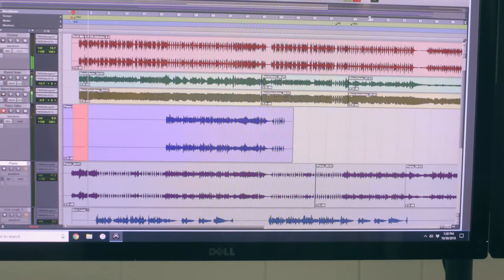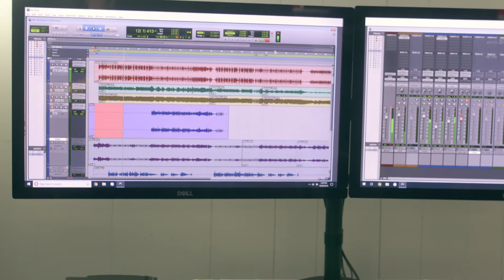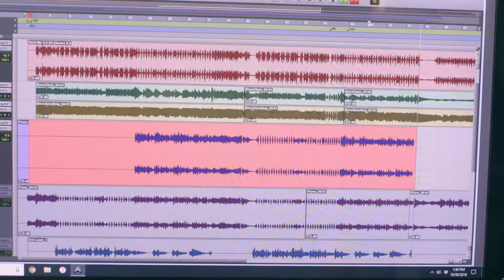Facebook Live on 10.30.18 with A SNEAK PREVIEW OF NEW MUSIC!!!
Join us LIVE right now and HEAR A SNEAK PREVIEW OF NEW MUSIC!!!

Today we're taking questions/requests! We will also be updating you on early recordings, drummer update, Photoshoot THIS SATURDAY (Thank you Nick Penev, Soweto Bosia, Dmitri Yakovlev, Brittany Niequist, New Branch Films), Music video updates, and SHOWS update!